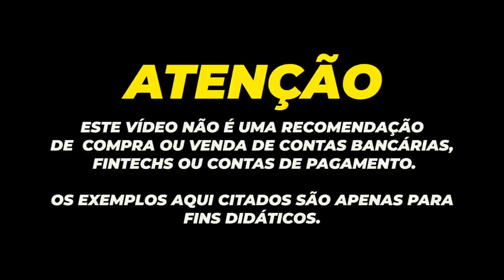💳GANHAR MAIS DE 6.000 POR MÊS COM MUITOS BENEFÍCIOS, TRABALHANDO NO MAGALU AGORA É POSSIVEL.